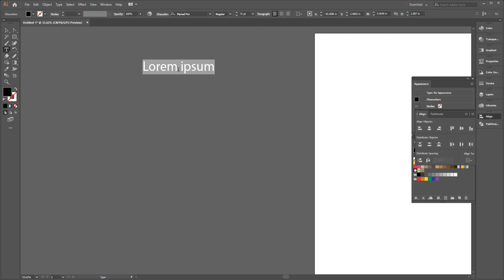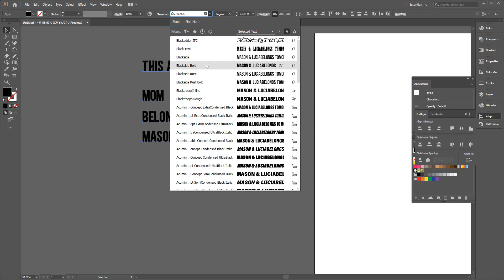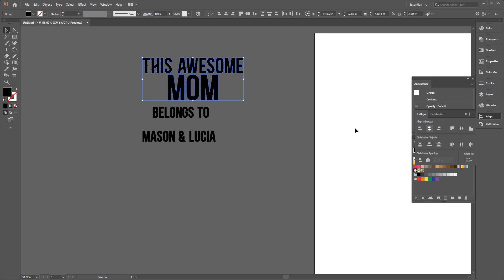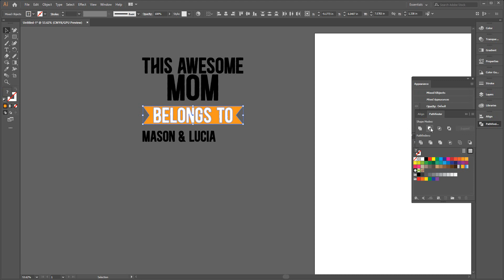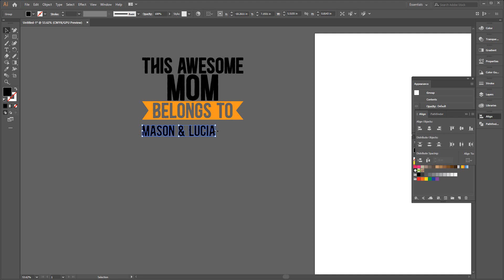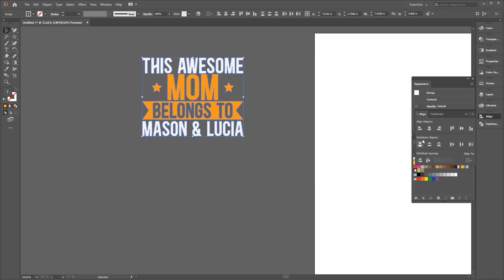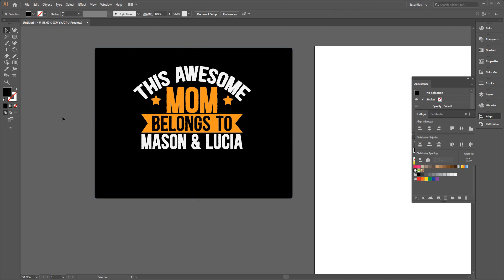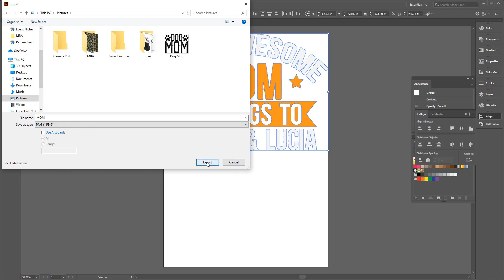How To Create A T-Shirts Designs In Illustrator CC 2020 Tutorial Part-9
How To Create A T-Shirts Designs In Illustrator CC 2020